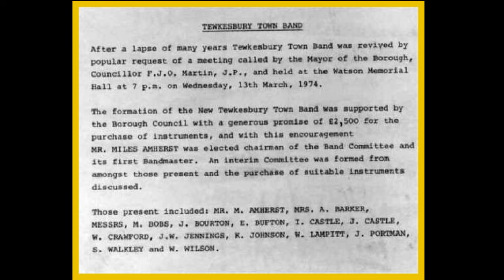TTB Official 50th Birthday Announcement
The background music is our on march, "Tewkesbury", by Andrew Duncan